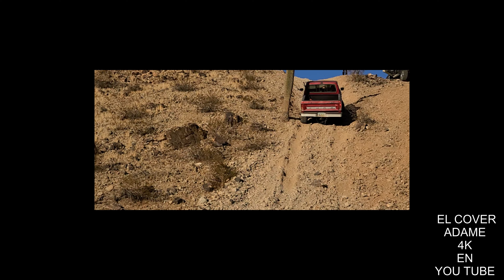LA PANTERA LA FORD EL ROCKY EL RUBICON EN LA SUBIDA MATA BIEJONES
LO QUE NO AS VISTO DE LA SUBIDAD MATA VIEJONES